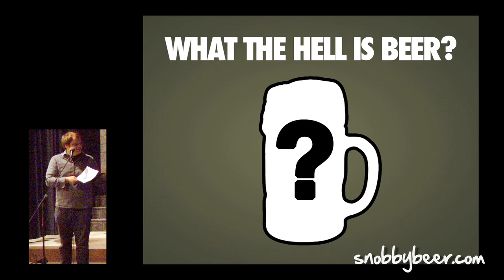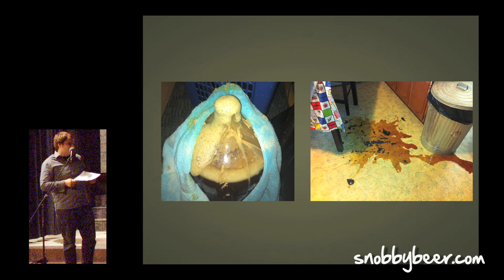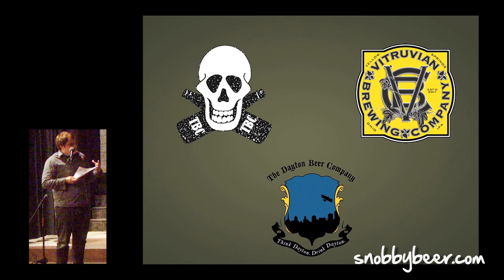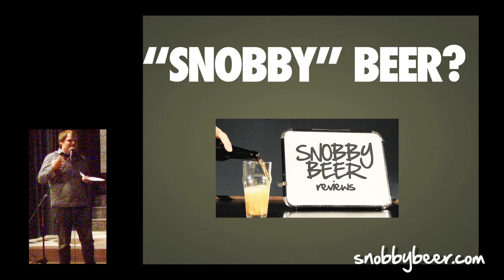What The Hell Is Beer? - Max Spang from Snobby Beer at Pecha Kucha Dayton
On February 23, 2012, I was invited to present at Pecha Kucha Dayton Volume 10. Pecha Kucha ( also called PK Night ) is a series of presenters that are required to show 20 images each lasting 20 seconds long. This format allows for a rapid, fast-paced, and eclectic group of presentations.

20 frequently asked questions about PechaKucha 20x20

01. What is PechaKucha 20x20 ?
PechaKucha 20x20 is a simple presentation format where you show 20 images, each for 20 seconds. The images forward automatically and you talk along to the images.

02. Who invented the format ?
The presentation format was devised by Astrid Klein and Mark Dytham of Klein Dytham architecture. The first PechaKucha Night was held in Tokyo in their gallery, lounge, bar, club, creative kitchen SuperDeluxe in February 2003 Klein Dytham architecture still organize and support the global PechaKucha Night network and organise PechaKucha Night Tokyo.

03. Why invent this format ?
Because architects talk too much! Give a microphone and some images to an architect - or most creative people for that matter - and they'll go on forever! Give powerpoint to anyone else and they have the same problem.

04. What are PechaKucha Nights ?
PechaKucha Nights are informal and fun gatherings where creative people get together and share their ideas, works, thoughts, holiday snaps - just about anything really, in the PechaKucha 20x20 format.

05. Why have PechaKucha Nights gone viral globally ?
With PechaKucha Nights now happening in over 230 cities around the world we have discovered that most cities - not just Tokyo have virtually no public spaces where people can show and share their work in relaxed way. If you have just graduated from college and finished your first project in the real world - where can you show it? It probably won't get into a magazine, you don't have enough photos for a gallery show or a lecture - but PechaKucha 20x20 is the perfect platform to show and share your work.

06. Where are PechaKucha Nights held ?
PechaKucha Nights are mostly held in fun spaces with a bar similar to the home of PechaKucha Night - SuperDeluxe - which is a space for 'thinking and drinking'. To date PechaKucha Nights have been held in bars, restaurants, clubs, beer gardens, homes, studios, universities, churches, prisons (disused), beaches, swimming pools even a quary!

07. Who can present ?
Anyone can present - this is the beauty of PechaKucha Nights. Astrid's daughter presented when she was 5 (about her artwork ;- ) and Mark's mother presented when she was 69 (about her elaborate wedding cake creations).

08. What can people present?
The key to a great presentation is to present something you love. Most people use PechaKucha Night to present their latest creative projects or work. Some people share their passion and show their prized collections of Nana Mouskuri records, other share photos of their latest site visit to a construction site or their recent holiday snaps. We always recommend people go and see a PechaKucha Night before they apply to present to get a good feel of what it is all about.

09. What makes a good PechaKucha?
Good PechaKucha presentation are the ones that uncover the unexpected, unexpected talent, unexpected ideas. Some PechaKuchas tell great stories about a project or a trip. Some are incredibly personal, some are incredibly funny, but all are very different making each PechaKucha Night like 'a box of chocolates'.